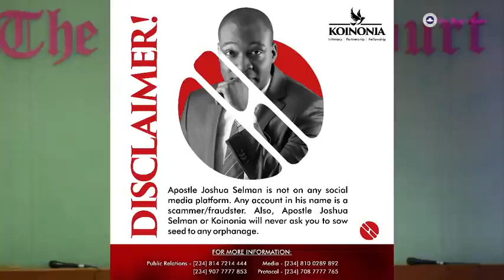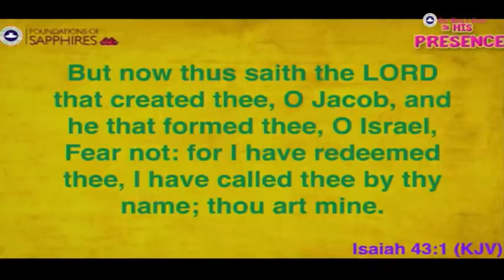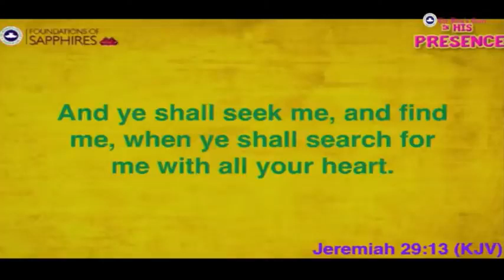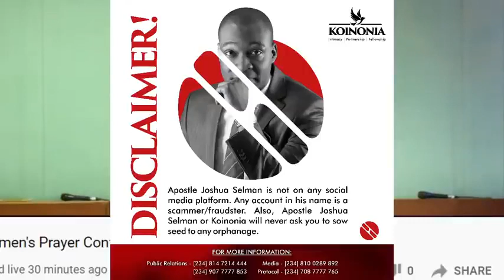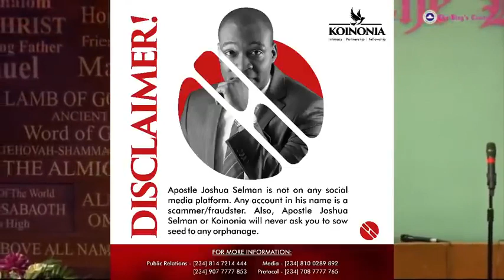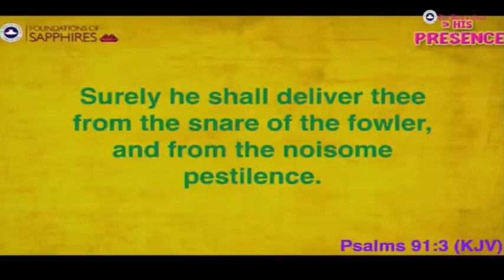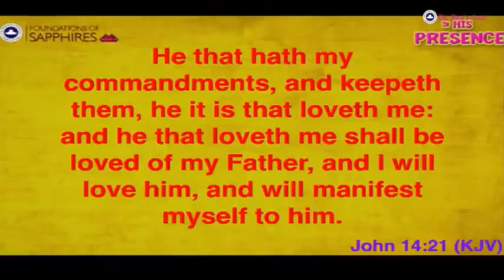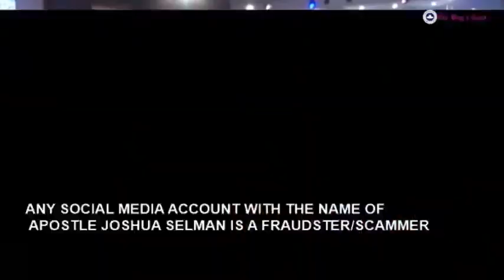LIVE INTERNATIONAL WOMEN'S PRAYER CONFERENCE 2021 DAY 1 APOSTLE JOSHUA SELMAN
IMPORTANT NOTICE:
You can help us in Graphic Designing, Video Editing, Transcription, and so on.